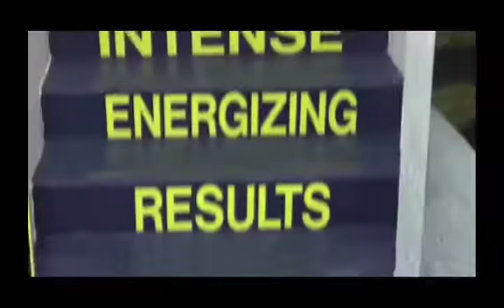What our clients have to say about South Beach Boxing